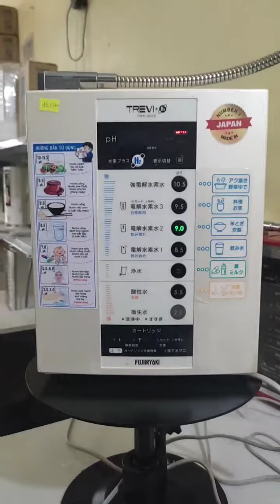trevi 6000 - đỉnh cao máy lọc nước kiềm - giá 16t5 - 0988888642